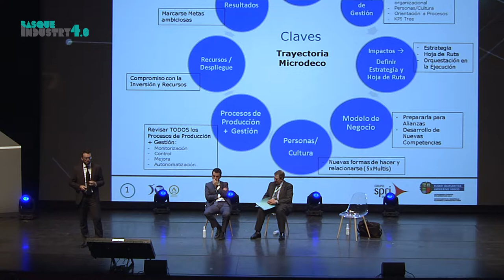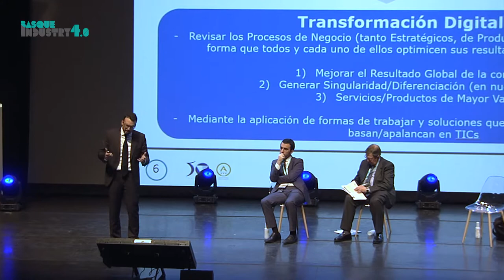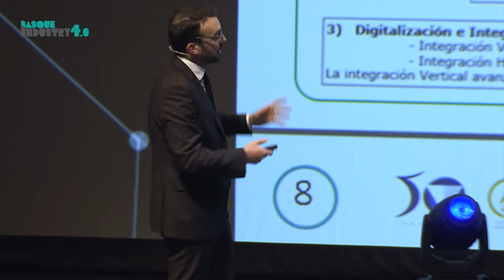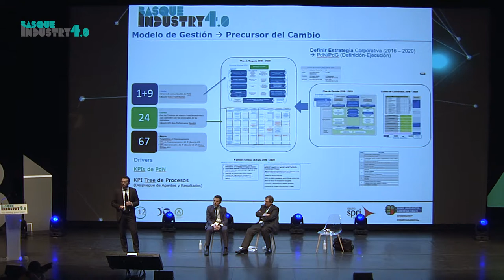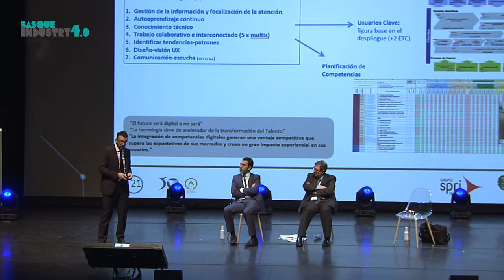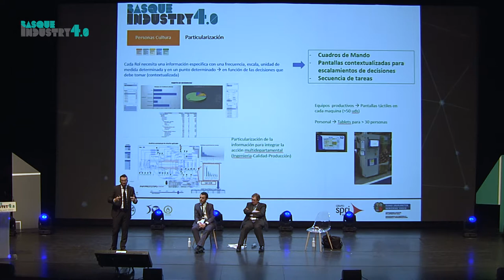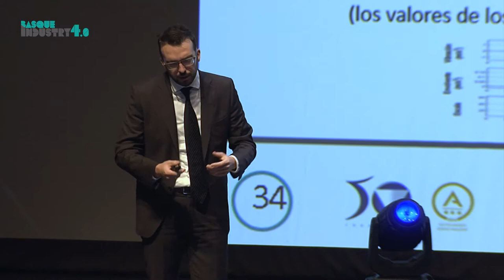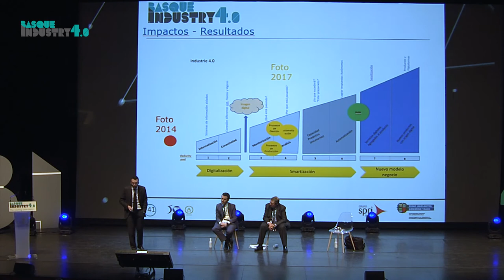Aplicaciones Sectoriales Industria 4.0: Automoción - Mocrodeco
José Iralagoitia, director general de  Mocrodeco, habla sobre la aplicación de la Industria 4.0 en esta empresa